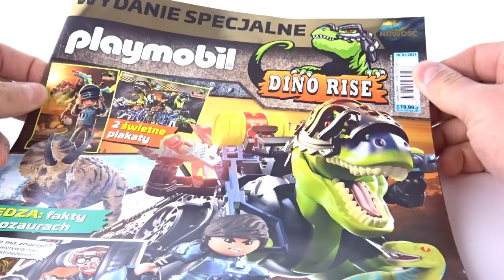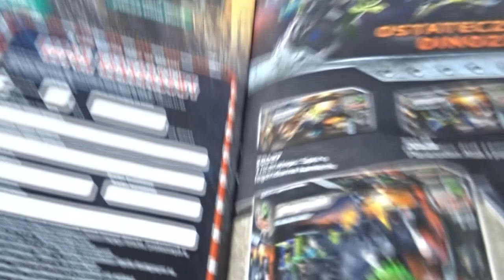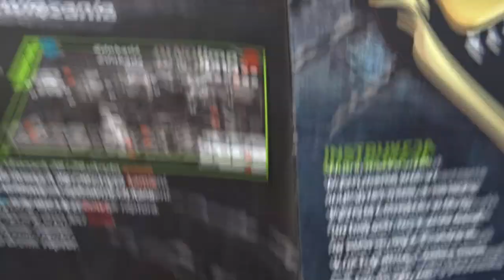LEGO JURASSIC WORLD ? Nieeee - jest coś lepszego !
I w dodatku jest już w kioskach :D